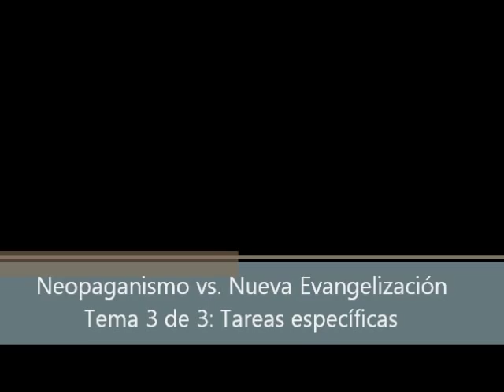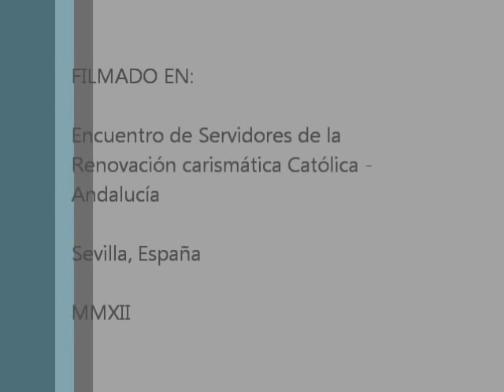Neopaganismo vs. Nueva Evangelización, 3 de 3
[Predicación en el Retiro de Servidores de la Renovación Carismática, Región Andalucía Occidental, 2012.]

Tema 3 de 3: Tareas específicas.

* El límite de la sanación es que no sana al "yo" entronizado. Ese sólo se sana, o sea, se corrige cuando se entrega, participando en la Cruz.

* Frentes específicos de la Nueva Evangelización: (1) Afectividad y sexualidad: que hoy es tomada como un entretenimiento barato, o una droga que aplaca en individualismo inane a toda una generación;

(2) Defensa de la vida, desde su concepción hasta su muerte natural. Lucha unida a una preocupación coherente por la justicia social. Es una pelea durísima pero indispensable, sobre todo para que surja una conciencia menos confusa y más resuelta entre los jóvenes. Parte de esta pelea implica una formación de la conciencia mucho mejor en su calidad.

(3) Evangelización explícita. Sólo crecen los carismas que se gastan. Es invaluable e intransferible la experiencia de ser despreciados alguna vez por causa de seguir a Cristo. No puede ser que el mal juegue con profesionales y nosotros sigamos como aficionados. Y no se puede respetar tanto que nos acobardemos.